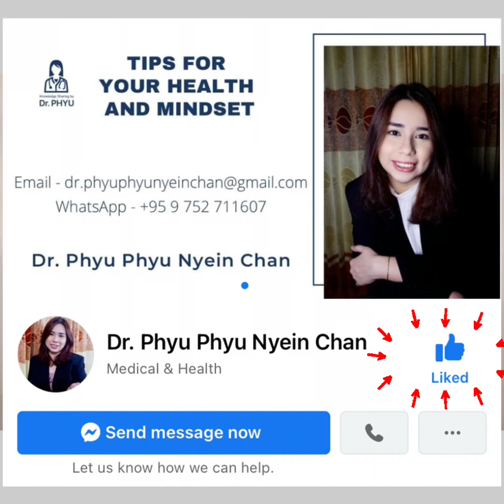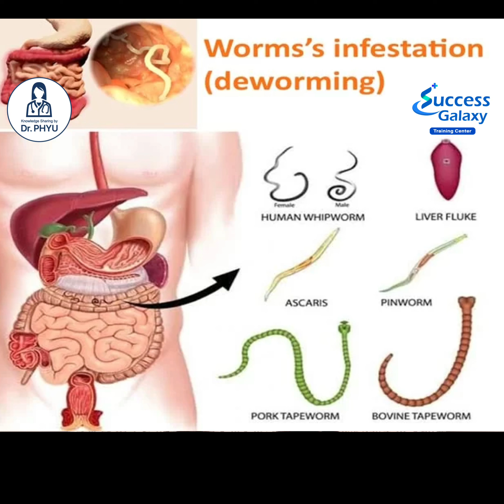“သန်ကောင်ရောဂါအကြောင်း သိသင့်သည့်အချက်များ”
“သန်ကောင်ရောဂါအကြောင်း သိသင့်သည့်အချက်များ” ဆိုတဲ့ video က
၄ မိနစ်ကျော်ပဲကြာတာမို့ ကြည့်ရှုပေးကြပါရှင့်။
အားလုံး စိတ်ချမ်းသာ ကိုယ်ကျန်းမာကြပါစေ။ 🙏🏻
ဒေါက်တာဖြူဖြူငြိမ်းချမ်း 👩🏻‍⚕️